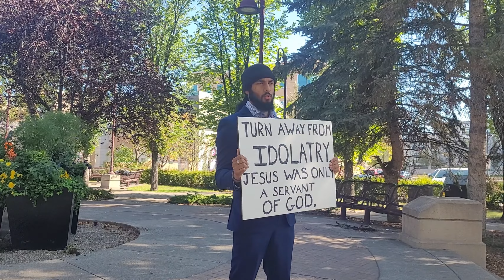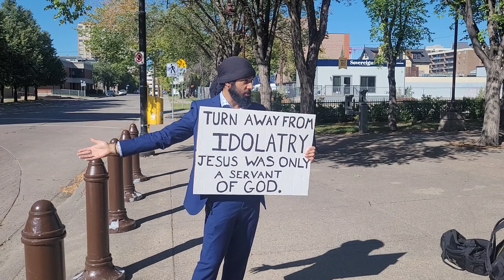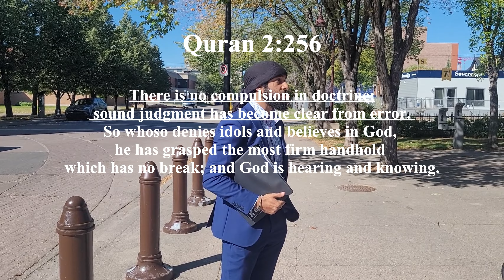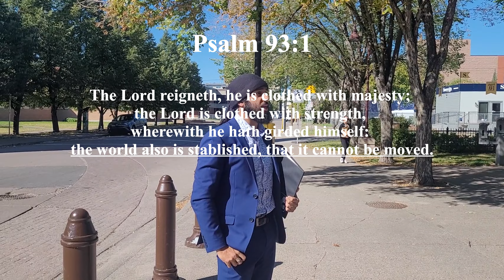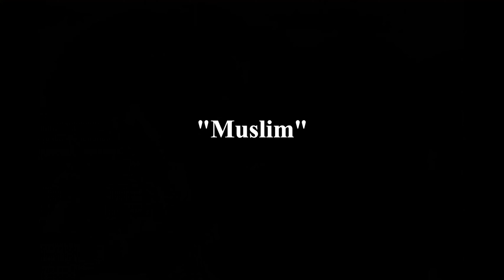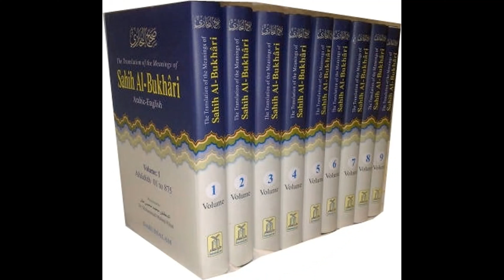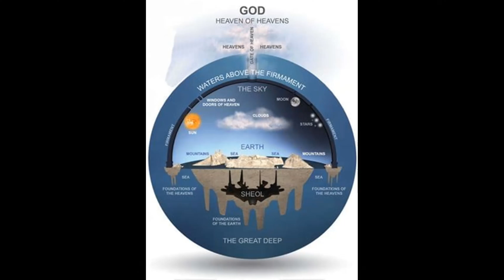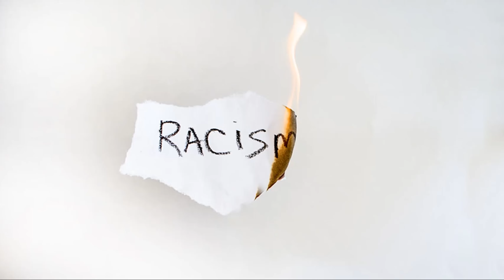Quran-Alone Preaching to Catholic Church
Also here is a link to the introduction video for my channel on BitChute. I can't post it on Youtube because it automatically gets taken down and my channel receives a strike.

"Deceit abounds. So keep your eyes wide open."